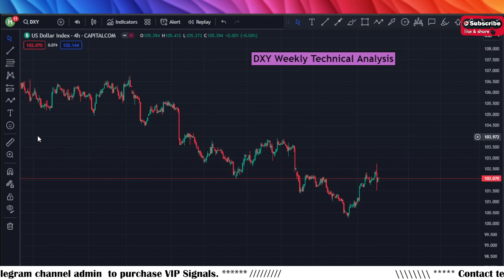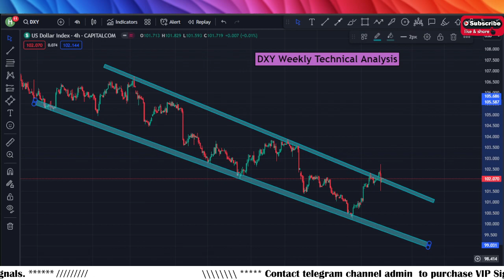US Dollar Index | DXY Weekly analysis for 8 - 12 January 2024 By Scorpion Fx | Forex Analysis Today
In this Video US Dollar Index Weekly Forecast for 8 January 2024 By Scorpion Fx